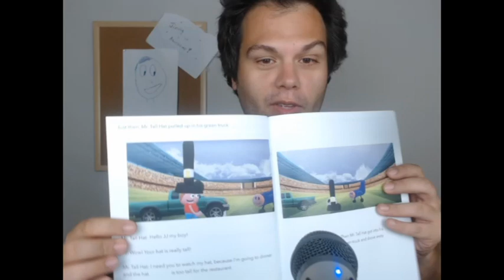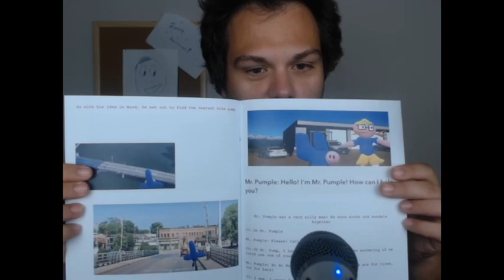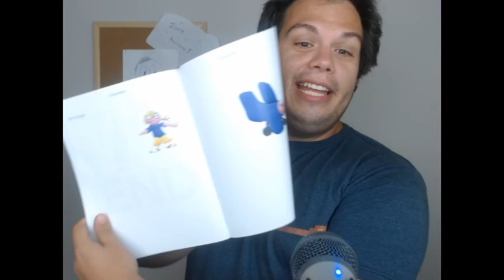Gift To V-Biz